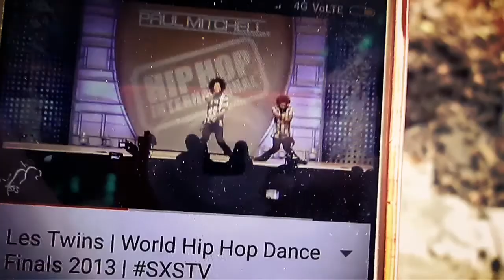Les Twins dance reaction(comedy)